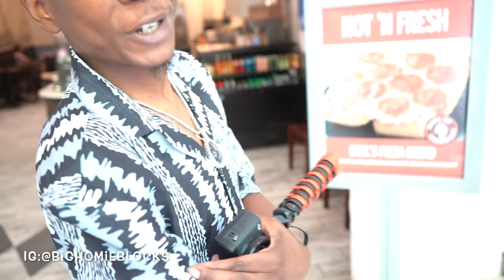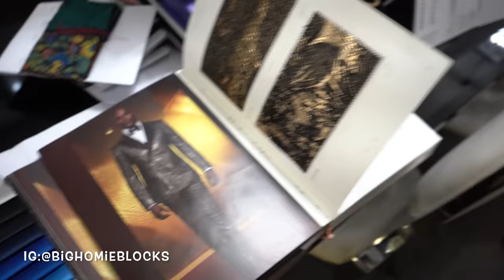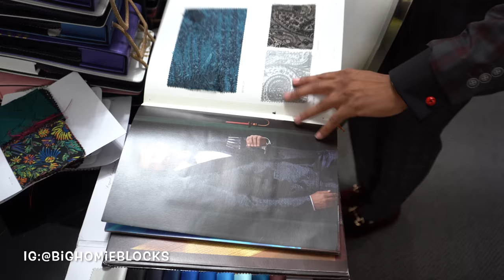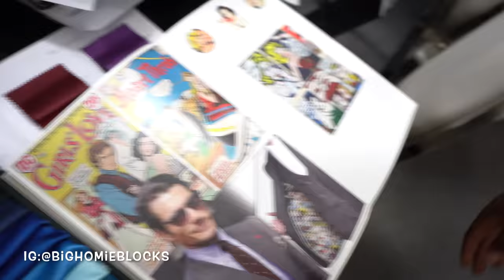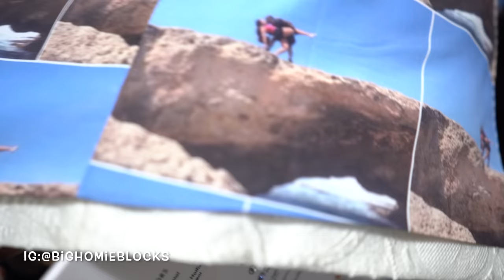Suit Shopping For The Wedding